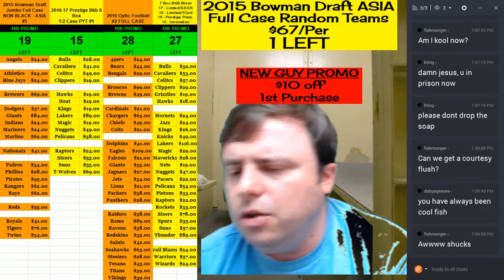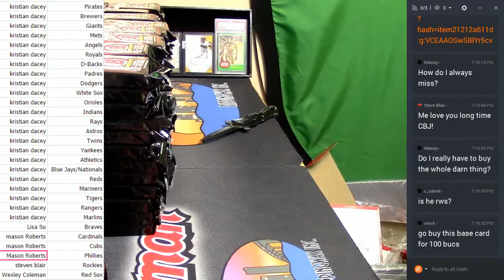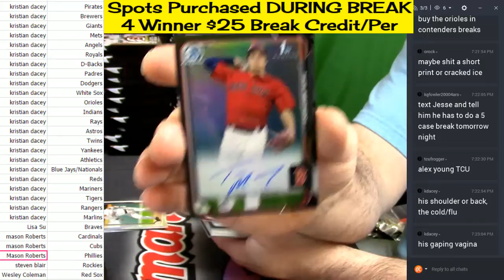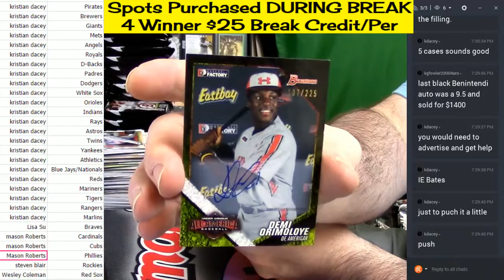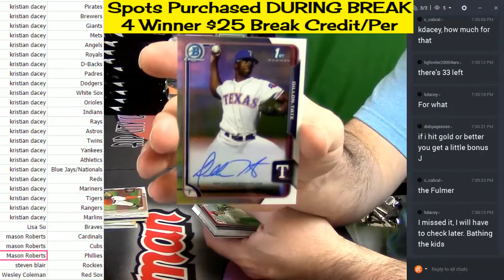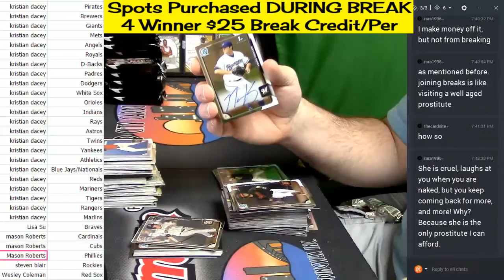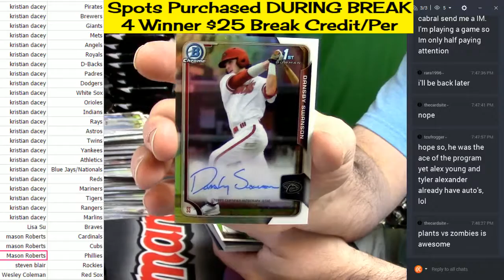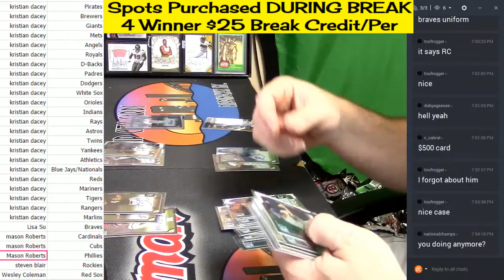2015 Bowman Draft Asia Random Teams #1